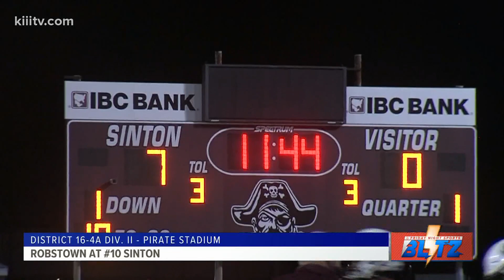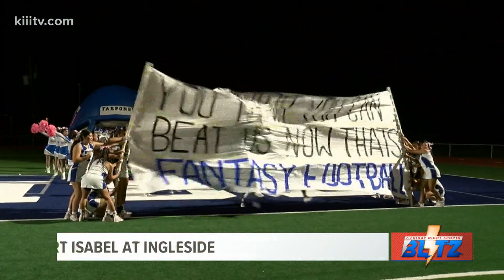Friday Night Sports Blitz: Week 9, Part 2